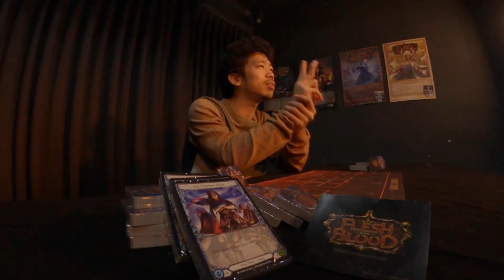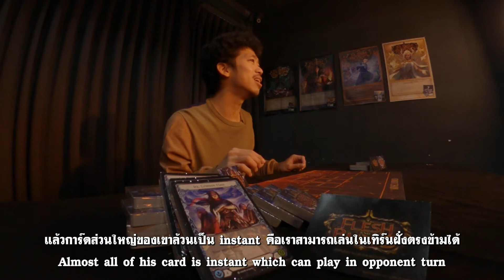แนะนำตัวละคร ชุดที่ 2 Arcane Rising เริ่มศึกการยิงเวทย์ | Flesh and Blood TCG Thailand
🤔จะเริ่มเล่นที่อาชีพไหนดี❓
🤔แล้วมันมีกี่อาชีพนะ❓
🤔จะเล่นนักเวทย์ต้องเปิดซองไหน❓

Flesh and Blood TCG Thailand จะมาแนะนำตัวละครแบบฉบับรวบรัด
ว่าอาชีพไหนน่าสนใจมั่ง และคุณเหมาะกับอาชีพไหน
ในชุดที่สอง ✨✨✨Arcane Rising✨✨✨
Mechanologist / Ranger / Runeblade / Wizard

ไหนใครเล่นอาชีพอะไรบ้าง เอามาเล่าให้ฟังหน่อย
ติดต่อสั่งจอง/ซื้อได้ที่
- Sit and Play
- 1st Pick Hobby Store at Fortune Town
- Jakarade.com
- บอร์ดเกม การ์ดเกม Lm-Cafe Neverending
- Tortuga, Art and Weird Café : Drip Coffee Bar, Boardgame Bar, Hang Out
สำหรับร้านค้าติดต่อ
LINE: @TortugaBKK